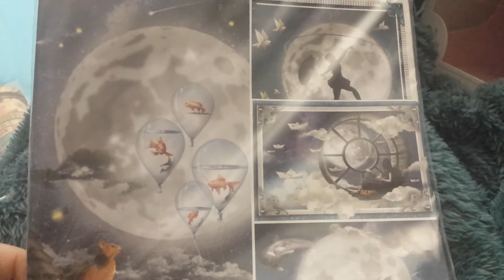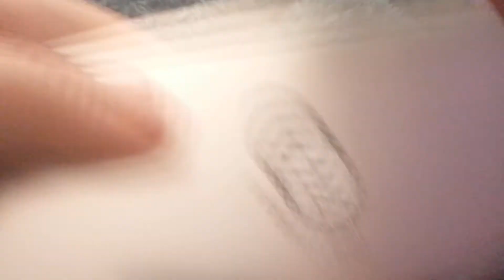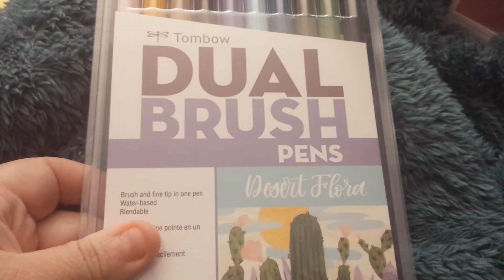Etsy haul. Phone only gave me 3 mins.